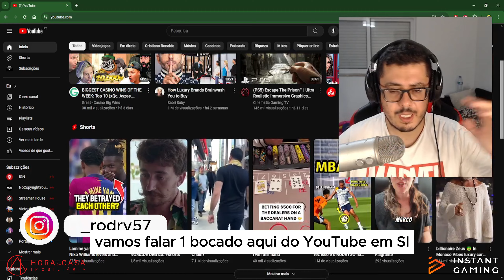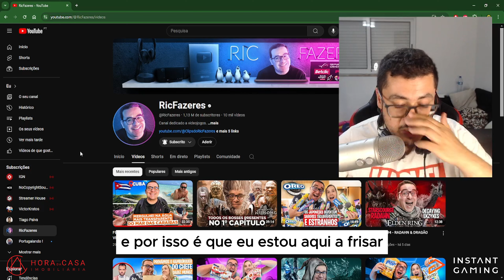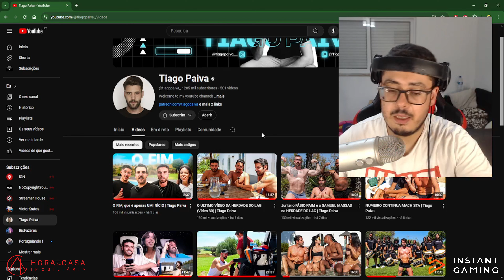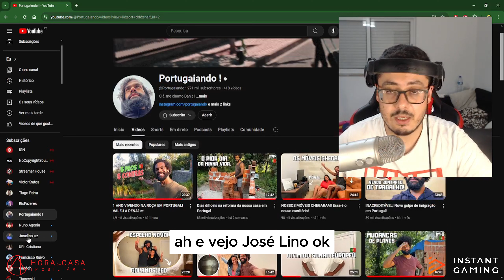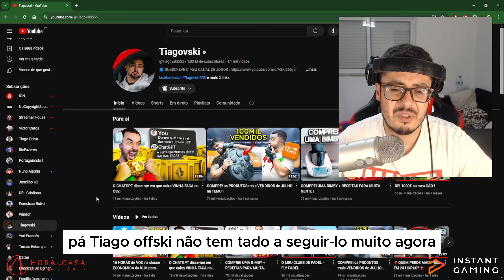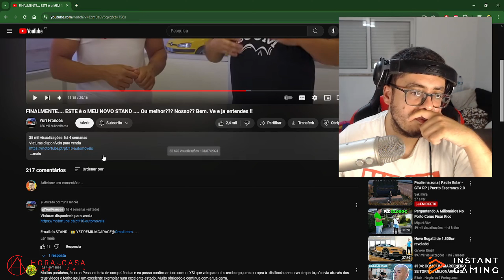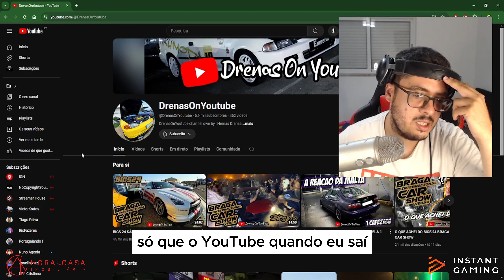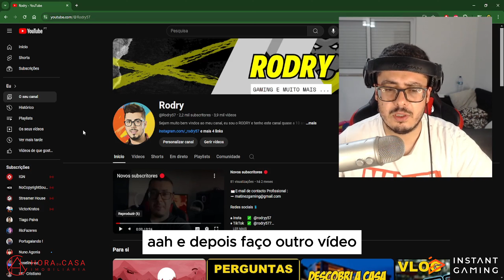❓ YOUTUBE NO GERAL ( Minha opinião) ❓